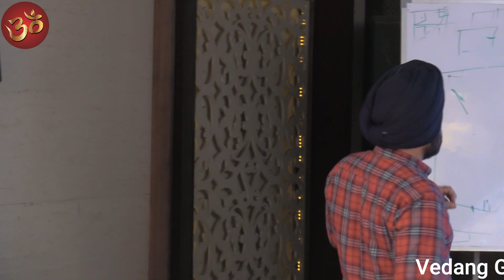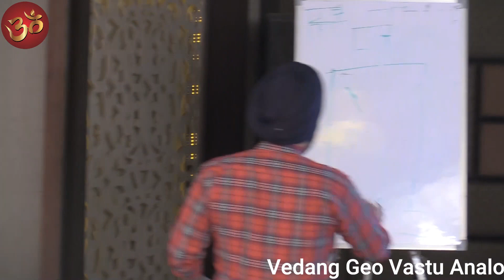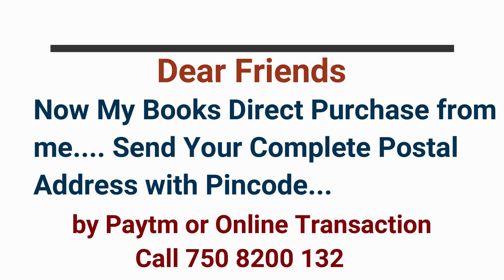How to Block A Toilet...?